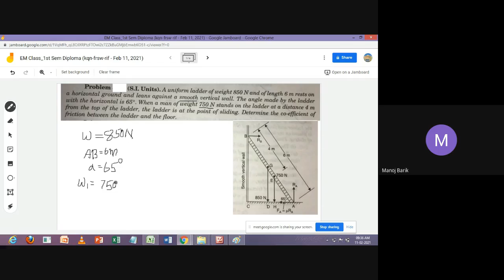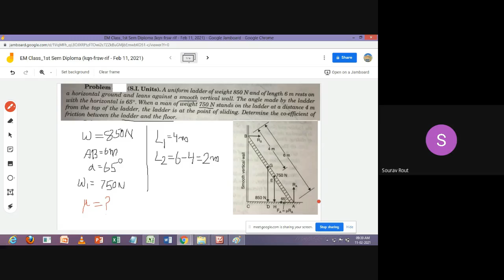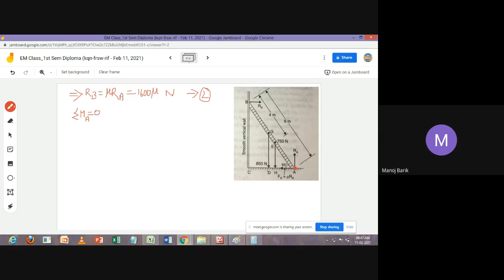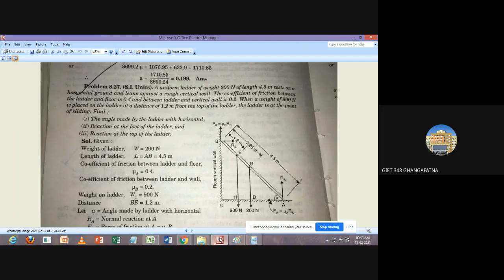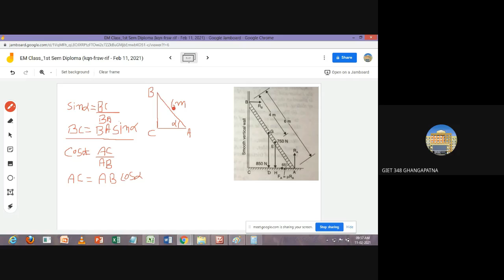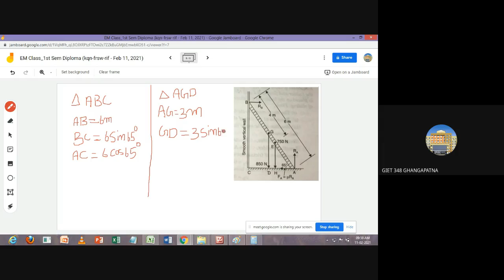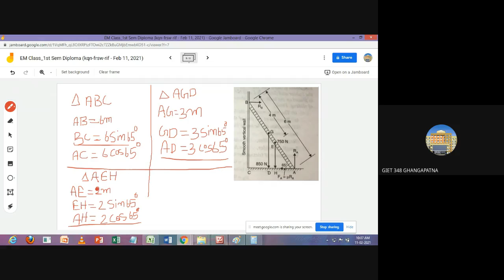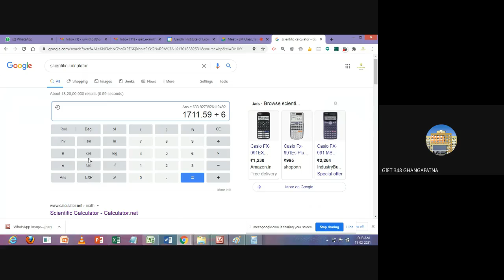Ladder Friction Problem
This is all about ladder friction problem.